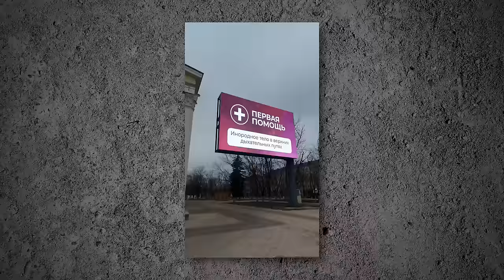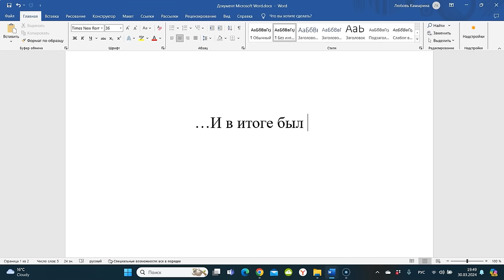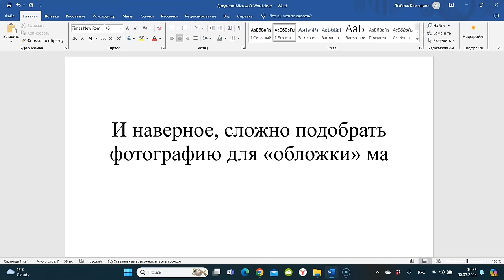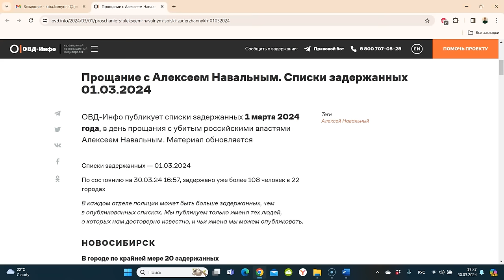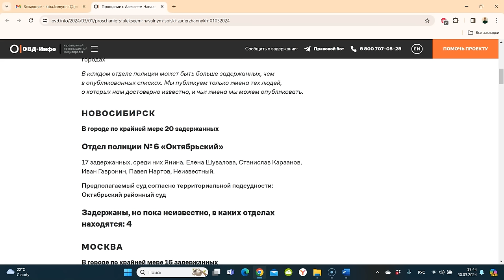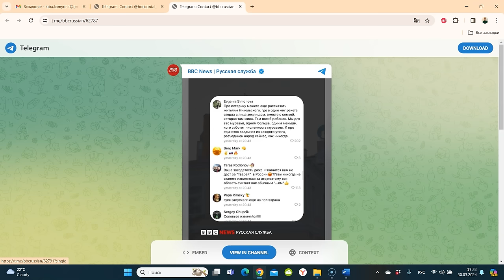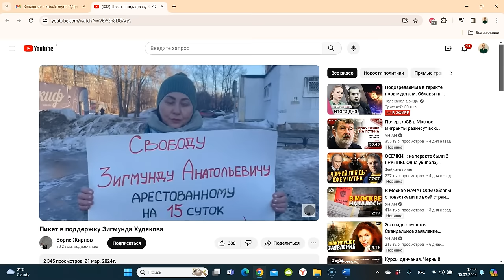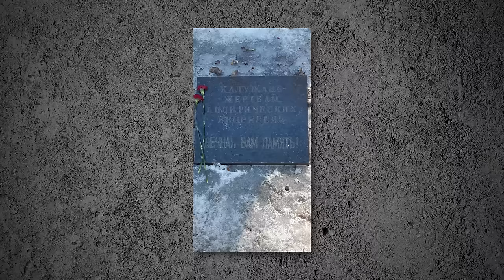«Путин — мой личный враг». Боевой листок #8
«Люди только со мной поздоровались, а мне уже новое дело сфабриковали»
«Нас на самом деле очень много, просто мы этого не знаем…»

Сколько дают за съеденный бюллетень, почему прощание с Алексеем Навальным вызвало восхищение и радость, кого уже не пугают ни задержания, ни штрафы, а также Белгород и его «истерические твари», мотивационный спикер и герой местных мемов из Хабаровска, нечеловеческие метаморфозы Эллы Памфиловой и многое другое из жизни смелой России настоящего — в нашем и вашем «Боевом листке» за март 2024 года.

Bitcoin — 1Pr1vmhRFP6jQ5r87reihtDFyR8pdeqiYT
Ethereum — 0xcCED1A803530ECfD6EaAf75e7C7b5008b48f252A
Litecoin — LRZaRxYSfmBQsvM6fun27Uqu6Gobnywhcs
Ripple — r9e36UdvwMh8v4L9XK7PAE9xLGcf1fG4jZ